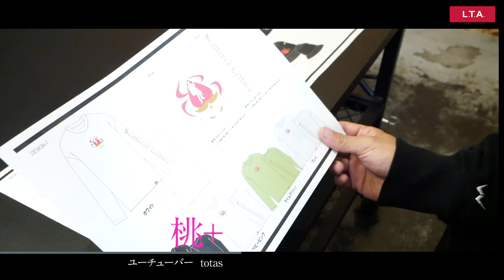桃＋ × LIVERTINE AGE コラボレーション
★桃＋ × LIVERTINE AGE コラボレーションアイテム★